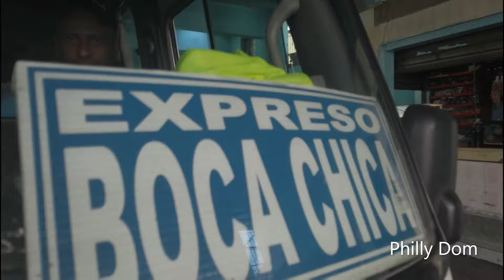DUARTE SANTO DOMINGO, DOMINICAN REPUBLIC REAL STREEETS 2020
ESPANOL AQUI